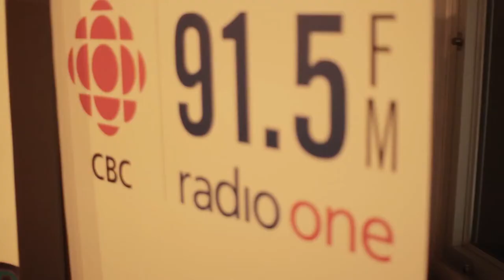Professor profile: Joel Westheimer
Profil de professeur: Joel Westheimer, chaire de recherche de l'université en sociologie de l'éducation
Professor profile: Joel Westheimer, University Research Chair in the Sociology of Education
uOttawa